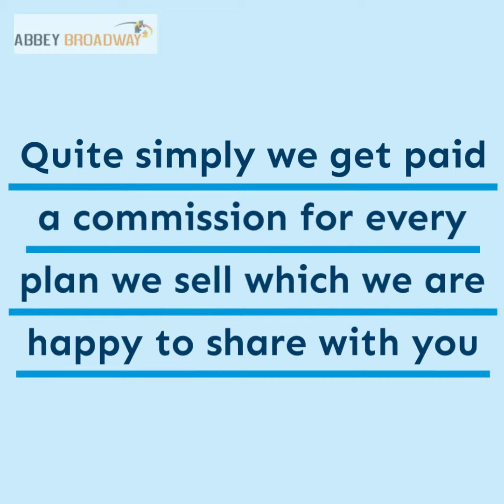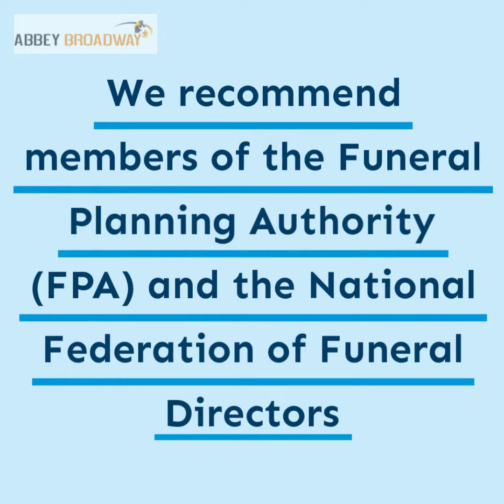Compare Flexible Prepaid Funeral Plans Bradford | Low Cost Funeral Plan Quotes 0800 368 9770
Compare Flexible Prepaid Funeral Plans Bradford|Low Cost Funeral Plan Quotes Bradford 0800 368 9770.

Funeral plans provided by Golden Charter, Safehands, Golden Leaves, Dignity and more

Over 50s funeral plans – what do I need to know

Limitations of Sun Life Over 50 Funeral Plans

How are Low Cost Funeral Plans Fully Guaranteed
Prepaid Funeral Plans Prices
Funeral Plans: Quality pre-paid funeral plans you can trust

Cheap funeral plans may save money initially but could end up costing more in the long run – so avoid the pitfalls
Direct Cremations are generally the cheapest funeral plans in the UK  Bradford, West Yorkshire
Funeral Directors Bradford